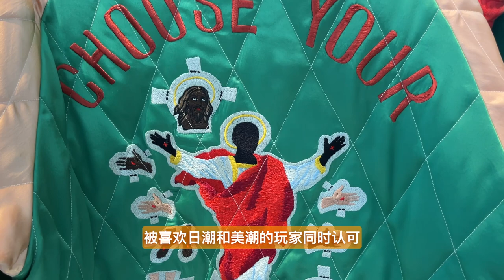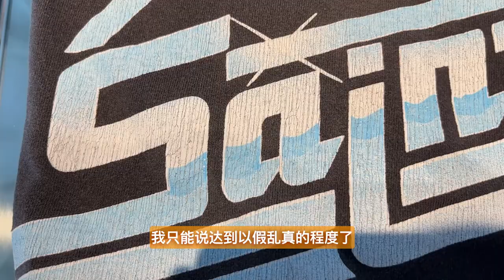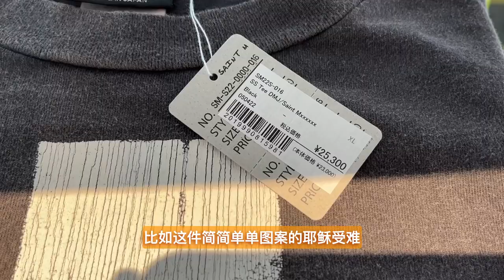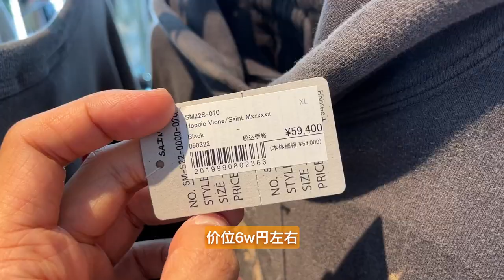原宿探店GR8 逛下新晉Hype品牌Saint Michael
新晉Hype品牌，被日潮和美潮的玩家同時認可，余文樂、Kanye West、歐陽娜娜等明星上身，READYMADE主理人細川雄太的功底深厚，把街頭潮流的美潮做工帶到了新高度，這次來看看Denim Tears和Vlone的聯名款